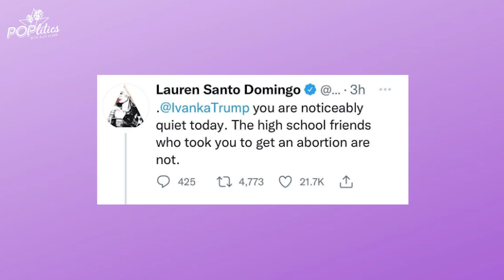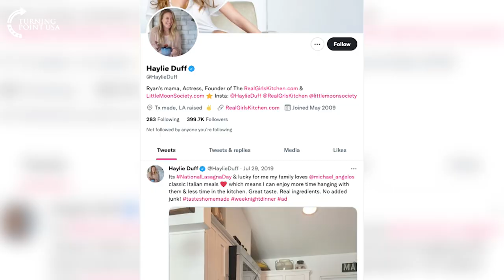Is Hilary Duff Feuding With Sister Haylie Because She’s Conservative?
5 ORANGE JUICY ALERT!🍊⚠️ HOLY COW, one of Ivanka Trump’s ex best friends has accused her of having an abortion. Is it true or total fake news?🤯🤯 Rumor has it Hilary Duff and her sister Haylie Duff are feuding because one of them is conservative…but who?😱😱 Disney is now on their hands and knees BEGGING Johnny Depp to come back as Jack Sparrow.😫😫 When has going back to your ex ever been a good idea?😂 AND an ultra JUICY hot take Tuesday - Brian Laundrie’s notebook reveals something CRAZY!